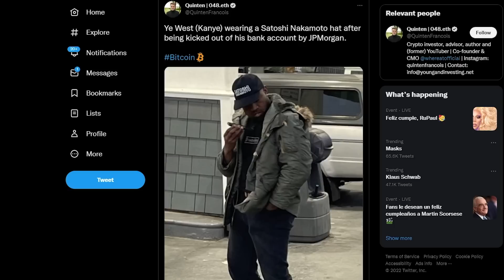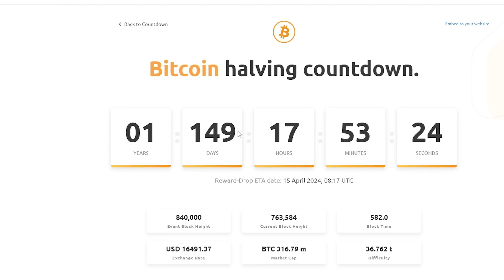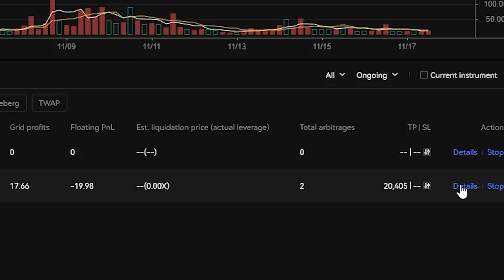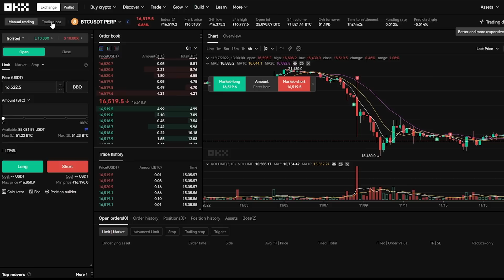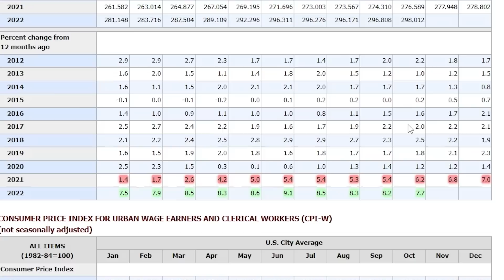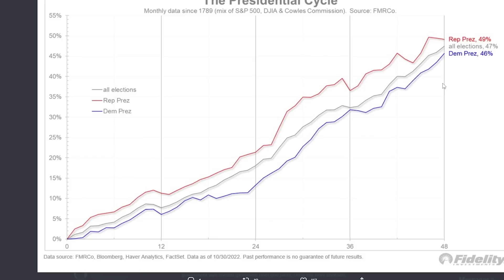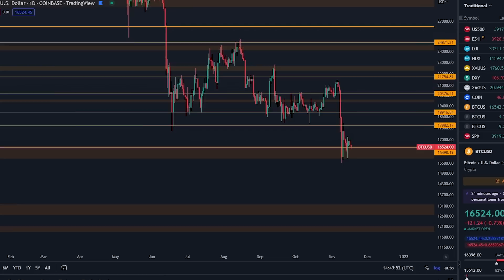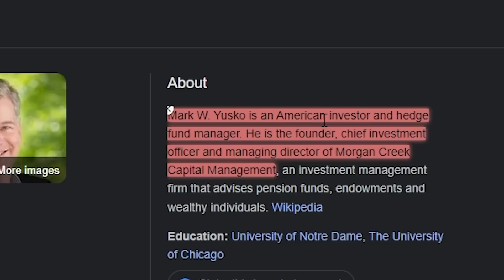ESTA ES MI ESTRATEGIA “ALL IN” PARA EL BITCOIN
Marcas de tiempo:
00:00 - Mi plan para los próximos 6-12 meses
01:33 - Mi perspectiva actual del Bitcoin
02:50 - Esta es mi enorme operación
05:45 - Estoy configurando nuevos bots
07:00 - Cómo convertir un bot en una posición en spot
08:28 - La configuración de mi segundo bot de trading
09:30 - Cómo configurar los bots en OKX y Bitget (Tutorial)
12:55 - Enormes datos alcistas
15:41 - 2º dato alcista
16:40 - 3º dato más alcista
17:25 - 4º dato alcista
18:18 - 5º dato alcista
22:50 - Estos son algunos peligros
24:09 - Gestor de fondos predice que el Bitcoin llegará a los 250.000 dólares

-Regístrate en una cuenta de trading con el enlace de arriba.
-Los nuevos operadores pueden desbloquear la caja misteriosa con recompensas de hasta 10.000$ en cripto

- HASTA 400$ DE BONIFICACIÓN ESPECIAL PARA LOS PRIMEROS 150 USUARIOS
- PARA LOS COMERCIANTES ESTADOUNIDENSES, por favor, seleccionad la opción "I Understand", para registraros y comerciar.

COPIA MIS BOTS DE OKX (Primero regístrate utilizando el enlace anterior)

Bots en otras bolsas y sin apalancamiento

⛓ 🔗 Enlaces útiles 🔗 ⛓